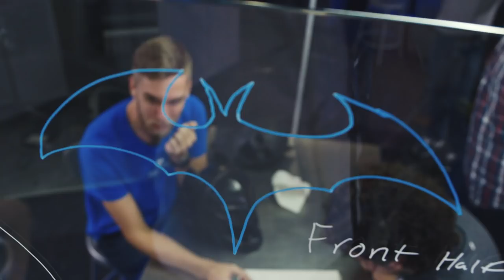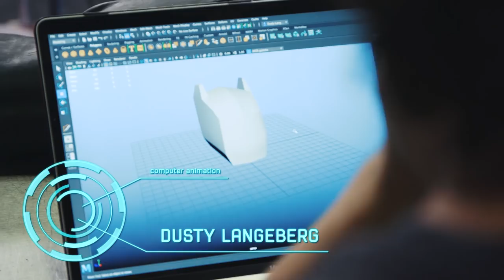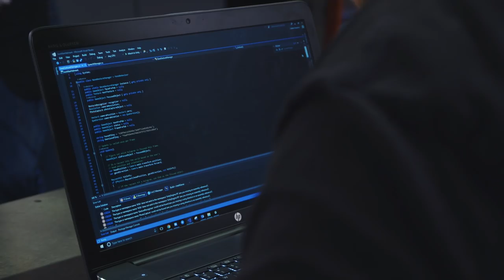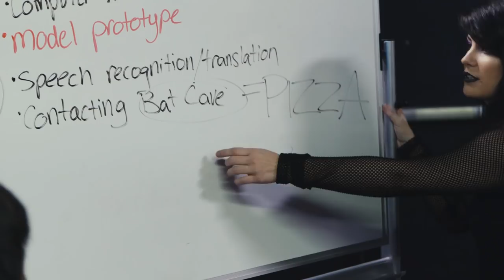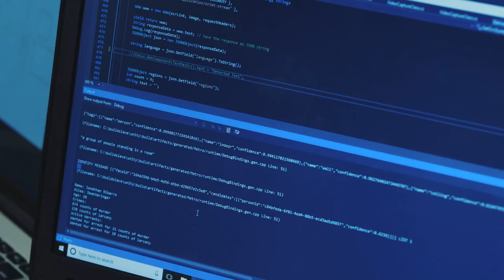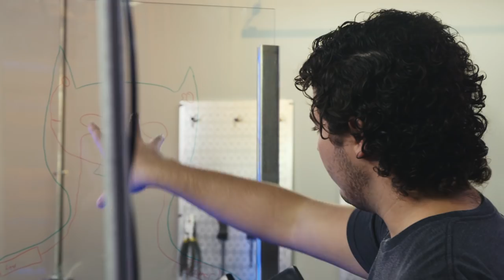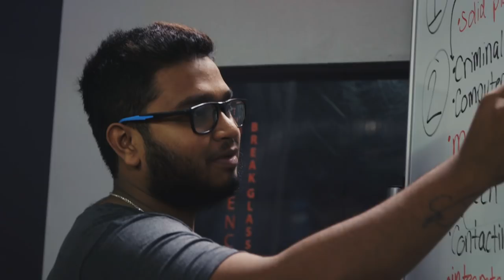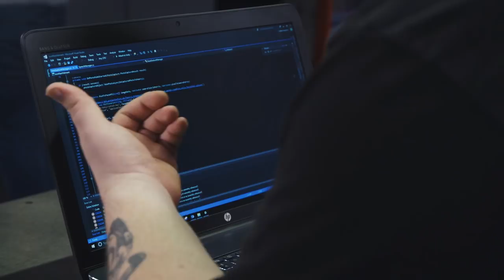Hacker Labs: Batman Cowl Challenge Ep. 1 | Full Sail University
In this episode of Hacker Labs, the group gears up to take on the Batman Cowl. New members have joined the team and are prepared to take on the task of making Batman's iconic mask as authentic and accurate as possible. With their new challenge set, the team splits into Fabrication and UI to set their timeline and objectives. With weekly goals that include building a platform for facial recognition, creating a solid fabrication plan, constructing a prototype, building a speech recognition system, and passing their field test, they hope to be ready in time for a visit from the Hacksmith.